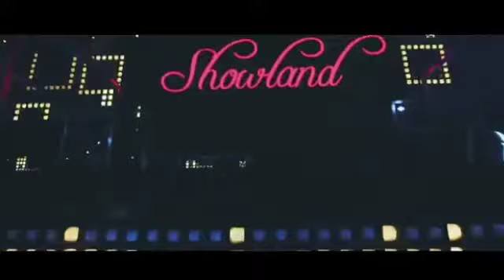AA - OMRİ ( ORIGINAL MIX )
Evet Arkadaşlar Yapmış  Olduğumuz  POISON Isimli Parçamız Simdi  Youtube Kanalımda Keyifli Dinlemeler...

bass kulaklık
bass hoparlör
bass boosted
basset hound
bass müzik
bass ne demek
bass guitar
bass amfisi
bass sistemi
bass araba
bass anfi set
bass anfi sahibinden
bass amfi devresi
bass arttırıcı
bass az vuruyor
a bassinet
a bass guitar
a bass fish
a bassoon
a basso
a bass clef
a bass chord
a bass part together with numbers that specify the chords to be played above it is called
a bass clarinet
a bass instrument
bass boosted mp3
bass booster
bass boost
bass bluetooth hoparlör
bass bufur
bass boosted car music
bass bluetooth kulaklık
bass boost ne demek
bass booster apk
b bass chord
b bass guitar
b bassiana
b bass clef
b basso
b bass flute
b bass scale
b bass tuning
b bass string
b bass form fit case
bass chords
bass chorus
bass clef
bass collection
bass congress 2020
bass control
bass crossover
bass clarinet
bass çeşitleri
bass compressor
c bass chord
c bass fish
c bass clef
c bassitt
c bass dumb and dumber
c bass note
c bass scale
c bass guitar
c bass flute
c bass tuning
bass çalışmıyor
bass çeviri
bass çift bobin mi tek bobin mi
bass çoğaltma programı
bass çift bobin
bass çevirici
bass çalmak
bass çalışma prensibi
bas çalgı
bass ç
bass drum
bass dinle
bass davul
bass darbuka
bass devresi
bass da da da remix
bass deneme
bass down low
bass drop
bass drum nedir
d bass chord
d bass clef
d bass auto
d bass guitar
d bass audio
d bass tuning
d bass scale
d bass note
d bass bansuri
ed bassmaster
bass ekolayzer ayarı
bass earphone
bass efekti
bass equalizer
bass erkek sesi
bass elektronik
bass efektleri indir
bass egg
bass extreme
bass effect
e bass chord
e bass clef
e bass flute
e bass guitar
e bass scale
e bass kaufen
e bassy
e bass bansuri
e bass bansuri flute
e bass tabs
bass fish
bass filtresi
bass fitness
bass fiyatları sahibinden
bass fiyatları jbl
bass frekans
bass flute
bass fishing
bass fitness pdf
f bass bn5
f bass fiyatları
f bass bn6
f bass preamp
f bass bn5 for sale
f bass alain caron
f bass talkbass
f bass bn5 price
f bass 4 string
f bass for sale
bass gitar amfisi
bass gitar teli
bass gitar notaları
bass guitar chords
bas gaza sözleri
bass gitar askısı
bass gitar kılıfı
g bass chord
g bass clef
g bass flute
g bass guitar
g bass trombone
g bass scale
g bass flute price
g bass note
g bass loafers
g bass bansuri
x bass
x bass radyo
x bass radyo nasil calisir
x bass kulaklık
x bass gold htc
x bass teyp
x bass radio
x bass bluetooth speaker
x bass rt 609
x bass nedir
bass hoparlör oto
bass hoparlör pc
bass hoparlör fiyatları
bass hoparlör 16 cm
bass hoparlör jbl
bass hoparlör 13 cm
bass hoparlör ev
bass havalandırma
h bass kulaklık
h bass bluetooth kulaklık
h bass tab
h bassini cinisello balsamo
h basso horn
gh bass & co
h base
h bass tab tool
h bassini
h bass shoes
bass ı love you
bass ınstruments
bass ındır
bass ı yüksek şarkılar
bass ı iyi kulaklık
bass ı iyi olan şarkılar
bass ın türkçesi
bass ı love you bedava indir
bass ı love you jbl
ışıklı bass
basshunter ı can walk on water ceviri
ı'm chuck bass
shirley bassey ı who have nothing
bass instruments
bass için kulaklık
bass ikinci el
bass indir pc
bass ingilizce ne demek
bass için kulaklık tavsiyesi
bass ile ilgili cümleler
bass i love you too
bass india official
i basso
i bassifondi
ibasso dc02
ibasso dc01
ibasso it01
i bass tab
ibasso dx220
ibas++
i bassi
ibasso dx160
bass jbl
bass joker
bass jbl 1000
bass jbl xtreme
bass junkies
bassjackers
bass jam
bass jig
bass jaxx
bass jokes
j bass vs p bass
j bass and son
j bass prayer
j bass wiring
j bass neck
j bassano
j bass body
j bass guitar
j bass humbucker
j bass fender
bass kontrol
bass kolon
bass kablosu
bass kicker
bass kabinli
bass koruma
k bassam jewellers
k bass 2.0
k bassman
k bass guitar
k bass model
k basinger
k bass tab
k bassam
k bass swimsuit model
k bassett painting
bass lı şarkılar
bass lı kulaklık
bass line
bass li müzik ler vol 14 trap müzik - dj galip
bass love you
bass letgo
bass lines
bass litre hesaplama
bass led
bass level 100
l basset artist
l basset signature
l bassi
l basson attorneys
l basset
l basset painting
l bassi 27 virtuoso studies
l basset painter
l basset oil paintings
l.basset paris painting
bass markaları
bass müziği
bass market
bass müzik 2019 indir
bass modelleri
bass mp3
bass müzik remix
bass müzik indir dur
m bassols ribera
m basic
m bassy
m basic fb
m bassols ribera sofascore
m bassara
m bassily family dentistry
m bass tab
m bassett
m bassam international
bass nedir
bass nasıl yapılır
bass notes
bass nasıl bağlanır
bass ne işe yarar
bass neden keser
bass notaları
bass n11
bass new köşe takımı
bassoon
bass n treble
bassem n. hafez
bass n drums
bass n drum
bassam n. ibrahim
bassist n flying
bass n drum music
bass n devil
drum n bass radio
bass oto
bass on ear
bass oyunu
bass olmadan ses sistemi
bass on ear philips
bass ohm nedir
bass optik denizli
bass online